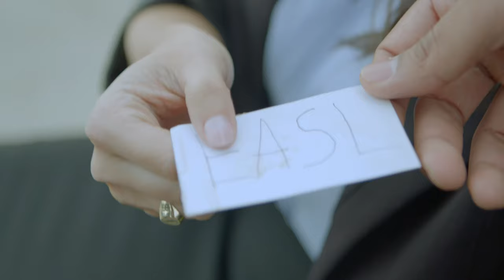Silent Ga"law" 2016 Promo- Charleston School of Law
Footage/Editing done by Drew Gardner @ Toucan Films, Charleston, SC

Event: Thursday, March 31, 2016 @ the Hyatt Place & Hyatt House at 560 King Street, Downtown Charleston, SC

The Entertainment, Arts, & Sports Law-Society (EASL) and Women in Law Society from the Charleston School of Law are proud to announce Silent Ga"law", a silent auction and fashion show. In efforts to engage the Charleston community, these two student organizations have teamed up to put on this exciting event.

General admission is $5 and gets you a chance to bid on locally donated items and also watch a "Timeless Charleston" themed fashion show. The items in the Silent Auction/Fashion show have been donated by local businesses/restaurants/clothiers. The fashion show will feature local amateur models and boutiques like Willy Jay's, Copper Penny King Street, Vestique Charleston, Simply j Boutique, Beckett Boutique, and Taylor Diggs Designs with hair/make-up done by Studio8 Salon/Shawnee Heltsley /Clare Buechel/'Charleston I DO Onsite Hair/Makeup'- Gillian Wade.

The most rewarding part of this event is that ALL proceeds go to One-Eighty Place, a local homeless shelter. This non-profit organization has been instrumental in providing food/shelter/healthcare/legal aid for the increasing homeless in Charleston while also taking steps to solve the issues that have arisen with "Tent City".

ATTENTION LADIES: Got old prom dresses/gowns? No problem. If you bring those in, you can waive the $5 entrance fee and we'll donate the items to Charleston's Cinderella Project, a non profit geared towards helping financially challenged high school girls.

There will be a cash bar and light h'ors d'ouvres will be served.
Be prepared for a classy and feel good evening with the Charleston School of Law!